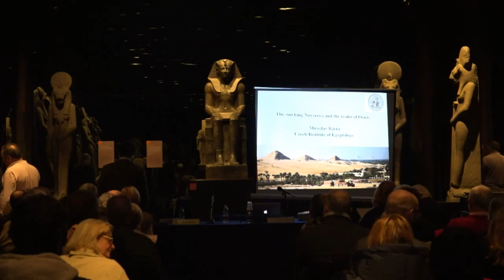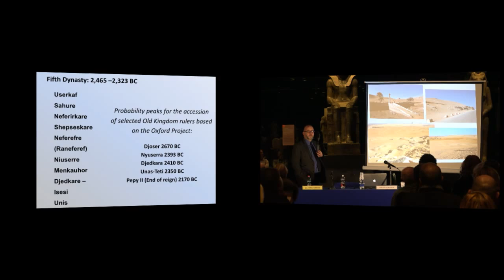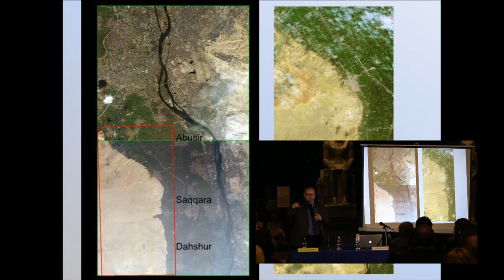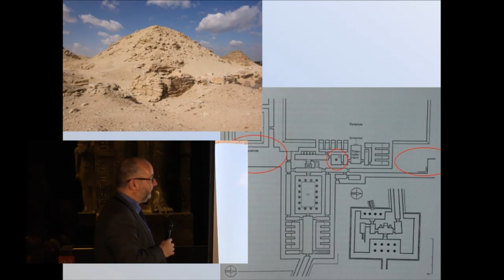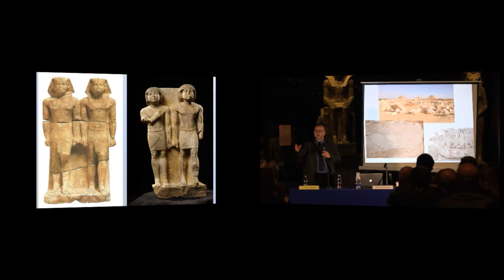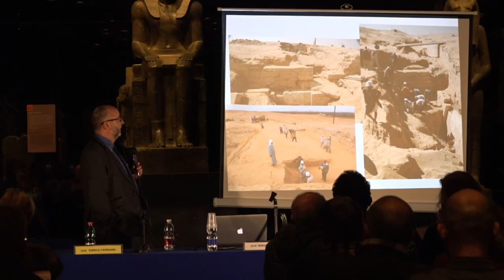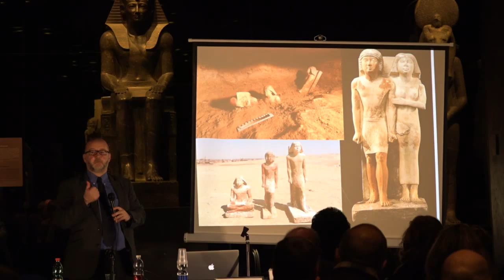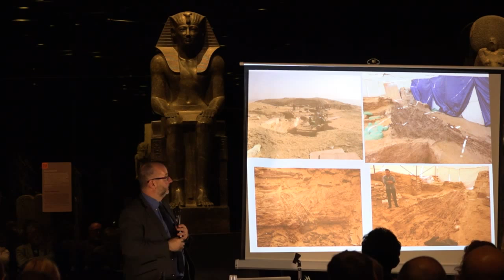LIVE - Miroslav Barta - The Sun King Nyusserra and the Realm of Osiris